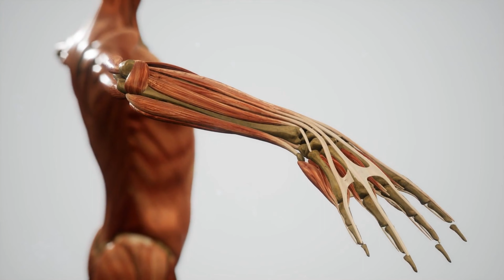Top 5 ways to keep belly fat off!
In this video we talk about what the questionnaires showed in studies to be the top 5 methods for those who have been successful with weight loss and maintaining that weight loss and belly fat loss.